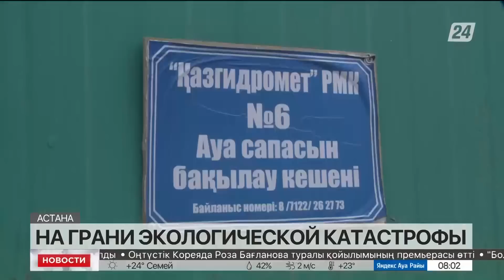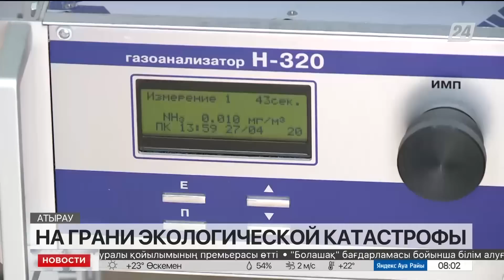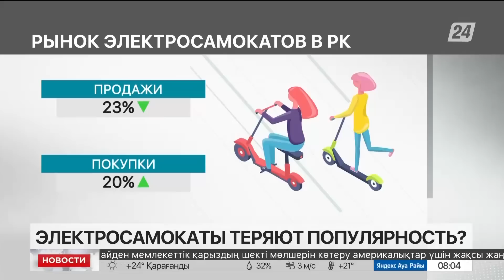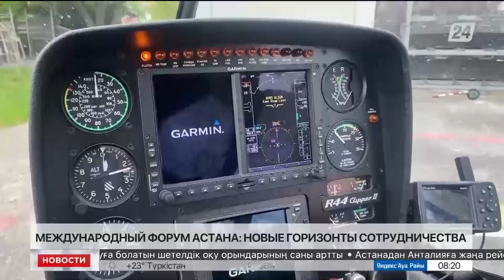Выпуск новостей 08:00 от 05.06.2023